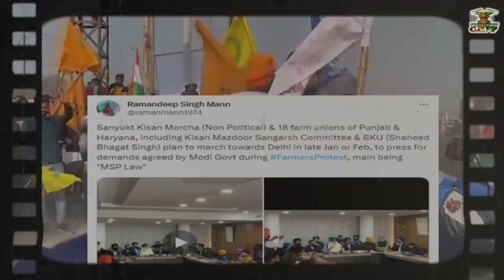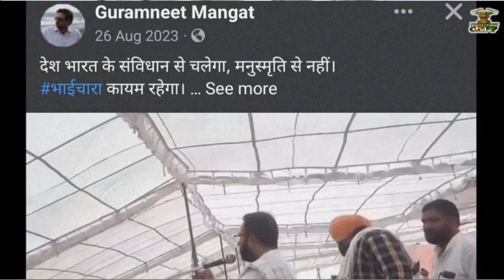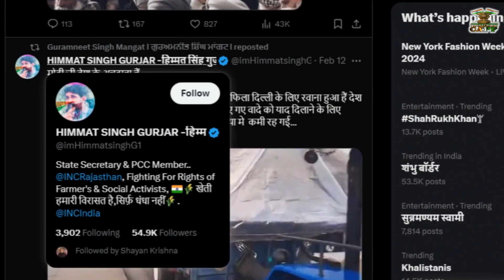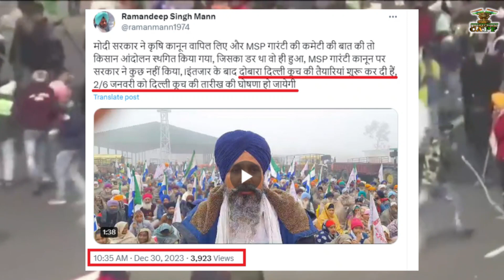Exposed: The Shocking Truth Behind Farmer Protest-2 | Kisan Andolan Ya Rajneetik Khel?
Is the ongoing farmer protest really about the welfare of farmers, or is there a hidden political agenda at play? In this eye-opening video, we delve into the intricate details and timeline of the events leading up to Farmer Protest-2. From clandestine meetings between political figures and professional protest organizers to the involvement of foreign elements, every aspect is meticulously dissected. Join us as we uncover the truth behind the facade of a farmer movement and reveal the startling connections that point towards a larger political game. Don't miss this explosive expose that challenges the narrative and leaves you questioning the true motives behind Farmer Protest-2.

"Exposed: Shocking Truth of Farmer Protest-2!"
"Kisan Andolan Ya Rajneetik Khel? Revealing the Hidden Agenda!"
"Political Conspiracy Unmasked: Farmer Protest-2 Exposed!"
"Truth Revealed: Behind the Scenes of Farmer Protest-2!"
"The Real Story Behind Farmer Protest-2: Unveiling the Deception!"
"Secrets Uncovered: Farmer Protest-2 Exposed!"
"Unmasking the Truth: Farmer Protest-2 Conspiracy Exposed!"
"Corruption Exposed: Farmer Protest-2 Unraveled!"
"Scandal Alert: Exposing the Truth of Farmer Protest-2!"
"Busted! The Shocking Reality of Farmer Protest-2 Unveiled!"

Farmer Protest,
Kisan Andolan,
Political Agenda,
Conspiracy,
Truth Revealed,
Exposed,
Hidden Motives,
Political Game,
Foreign Influence,
Rahul Gandhi,
Congress,
Deependra Hooda,
Ramandeep Singh Mann,
Guramneet Mangat,
Investigative Report,
Scandal,
Corruption,
Government Conspiracy,
Social Awareness,
Media Analysis,
Political Strategy,
Public Opinion,
Farm Bills
Current Affairs,

Opposition Tactics,
Media Exposure,
Farmer Welfare,
Public Discourse,
Truth Unveiled,
Political Maneuvering,
Socio-Political Dynamics,
Activism,
Grassroots Movement,
Civil Unrest,